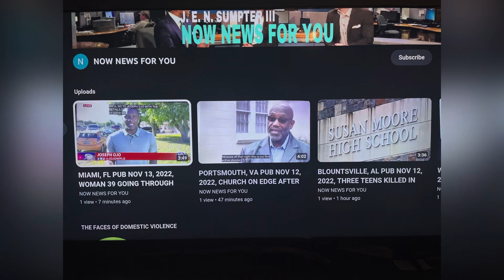UNIQUE HARRIS 24 MURDERED IN 2010! HER MOM CELEBRATES DAUGHTER’S MURDER CONVICTION! PUB 6/24/23 DC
YOUTUBE.COM/@REALWOMENMURDERSNOTFICTION9264